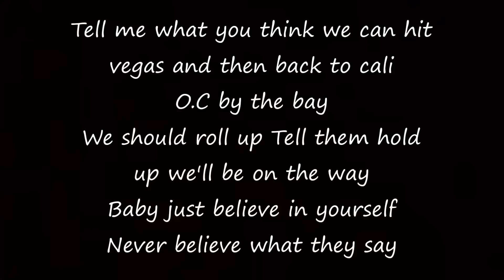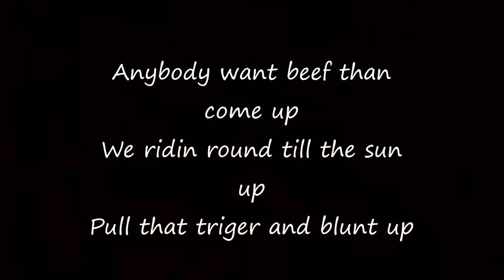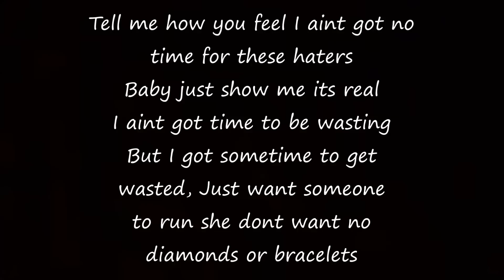Phora - Palm Trees Lyrics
Phora - Palm Tree Lyrics

All Rights Served to Owner.